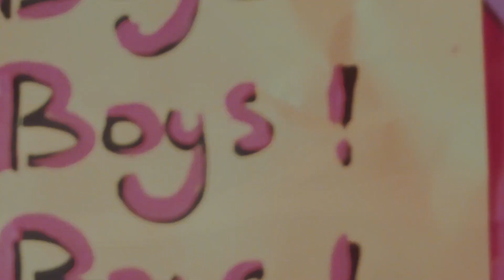Dance Party Mix for a Night to Remember